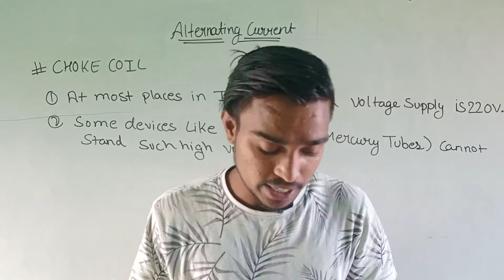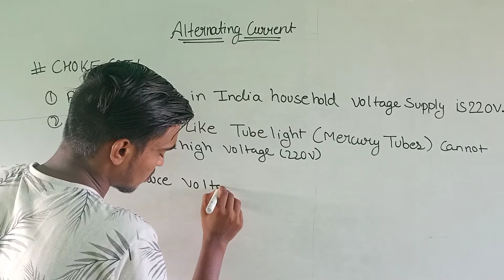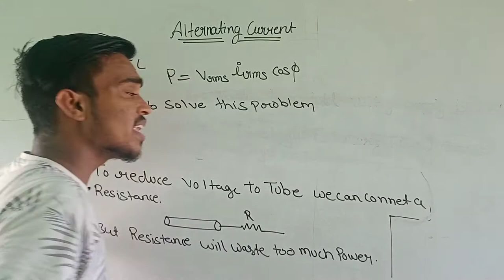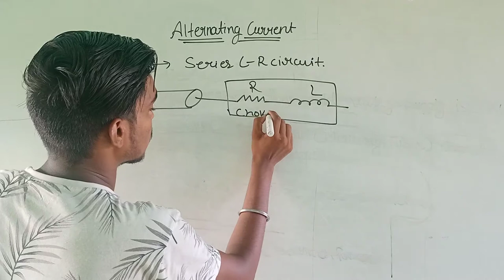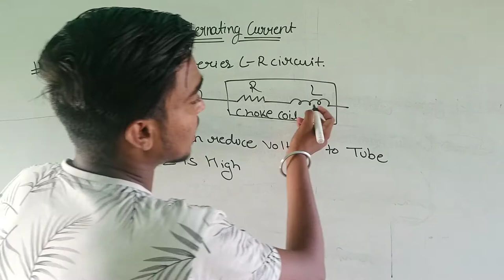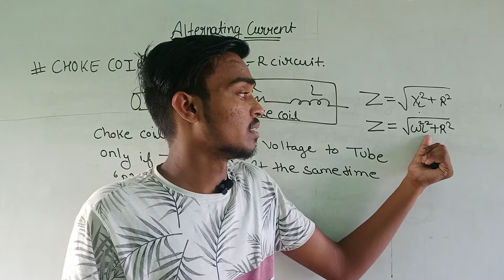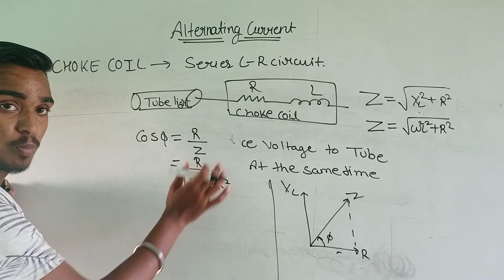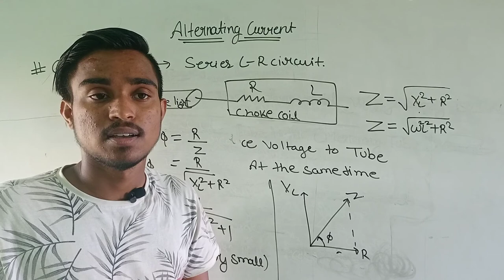Class12 || Alternating current 09 || CHOKE COIL .